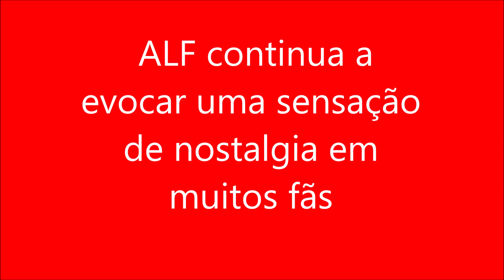ALF continua a evocar uma sensação de nostalgia em muitos fãs